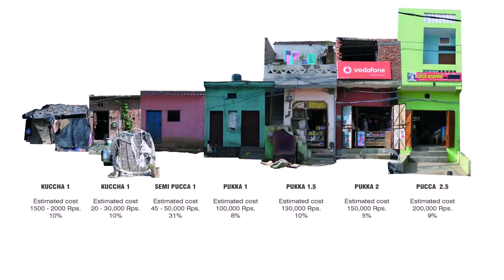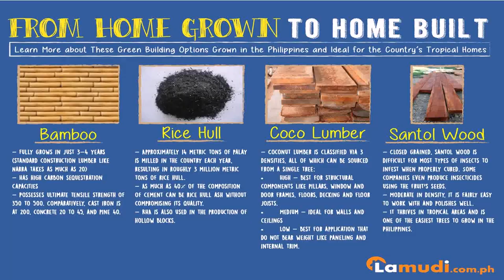Types Of Houses In The Philippines With Definition (see description)